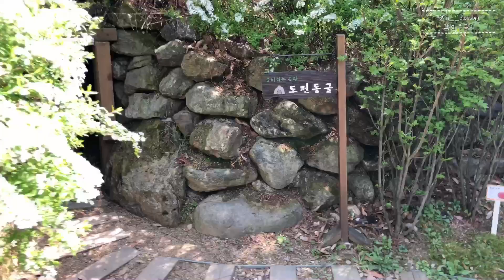유아숲체험 곰디와친구들 즐거워따아앙